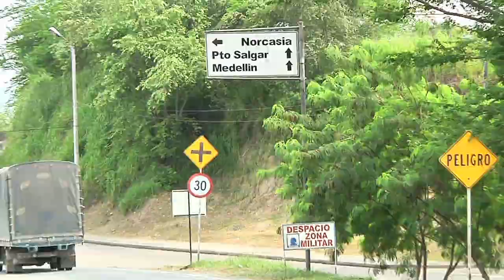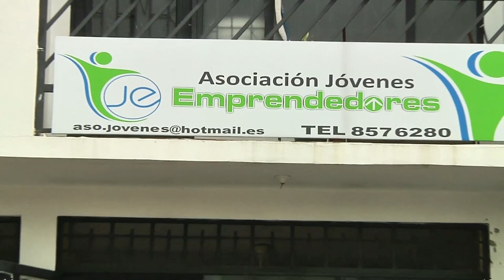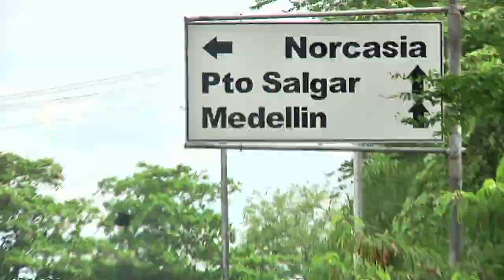Asociación de Jovenes Emprendedores - ASOJE